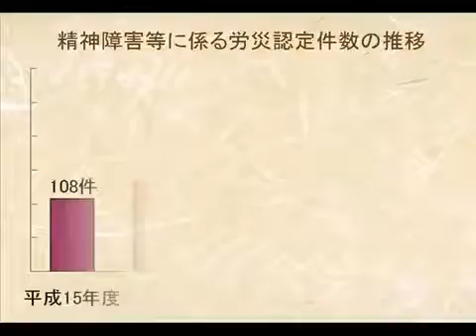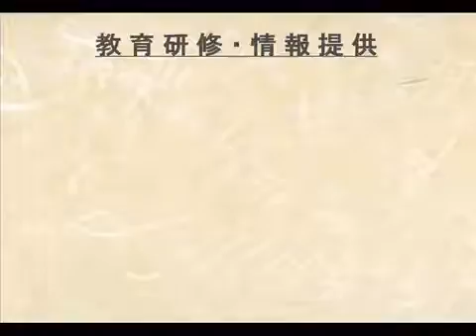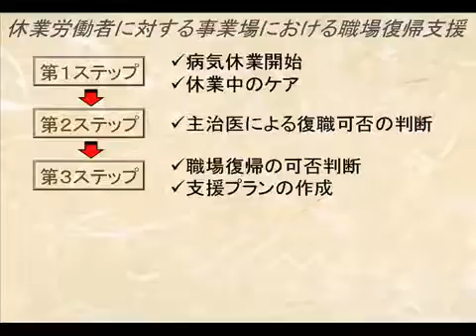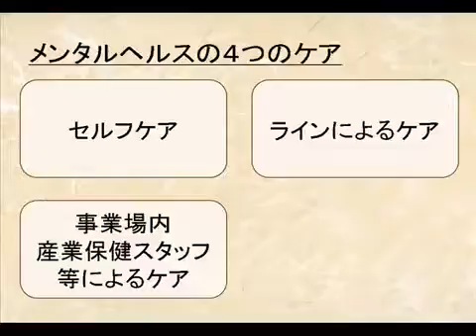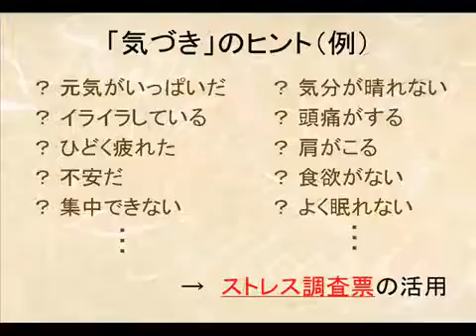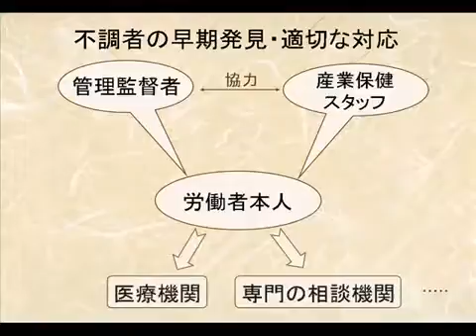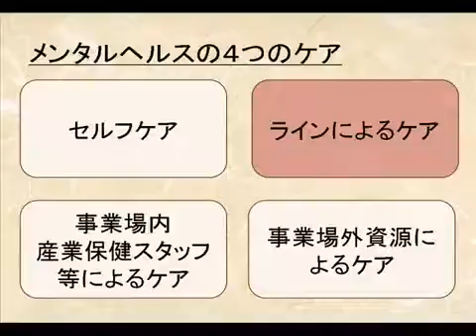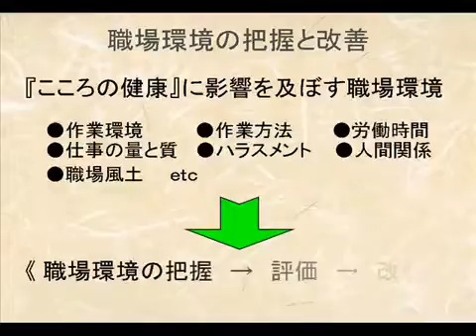職場におけるメンタルヘルス対策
職場におけるメンタルヘルス対策について、取組に当たってのポイントや事業場の取組への支援等について解説をしています。詳細については、.

アテインの講習会サービス（出張教育）詳しくはご相談ください 【動学.tv】この講座では年々増加傾向にあ.